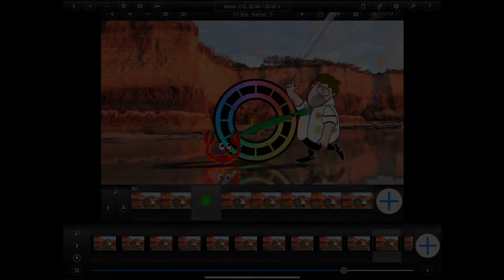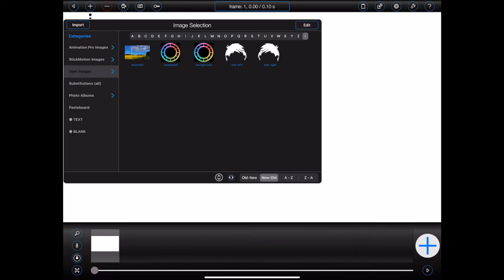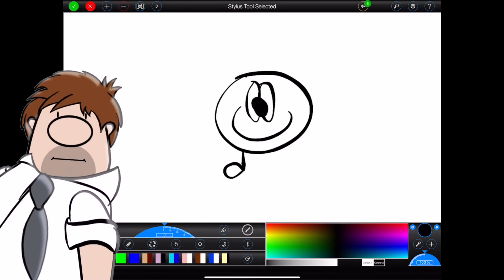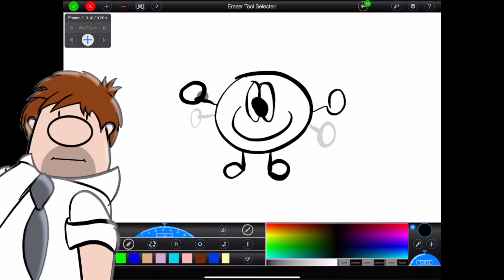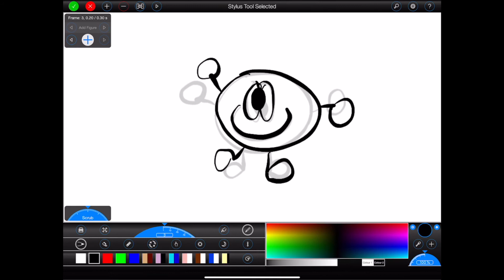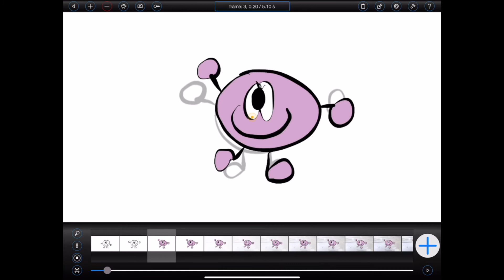Traditional (hand-drawn) Animation in Animation Pro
Animation Pro has been designed, from the ground up, to create frame-by-frame cut-out-style animations.  But did you know that some of the new drawing features added in version 2.0 now make it possible to create traditional (hand-drawn) animations as well?  This video tutorial shows how that may be done.